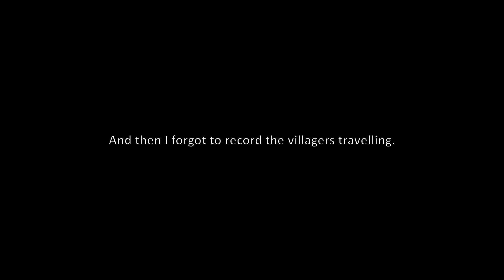Minecraft Hardcore is really fun.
Time to just stop to build something, instead of being in danger. But not before kidnapping some villagers.